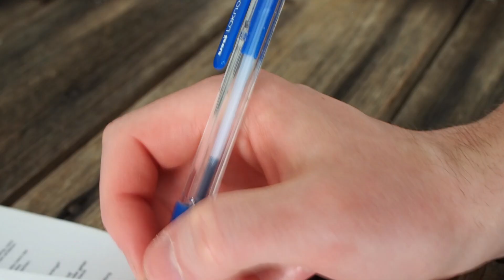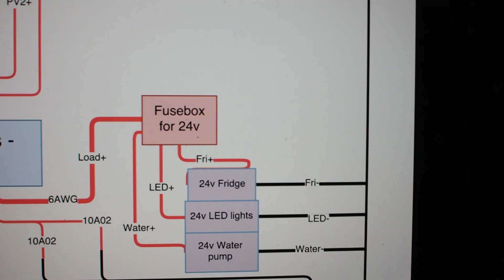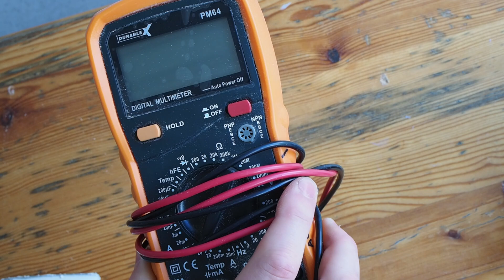SÄHKÖVALMISTELUT | PAKUPROJEKTI OSA 12 (VANLIFE SUOMI)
PAKUPROJEKTI -videosarjassa seurataan oman liikkuvan minikotimme rakentamista! Aiomme rakentaa tulevien kuukausien aikana pakettiautosta meille kodin. Nyt pakun eristämisen jälkeen jatkamme eteenpäin mm. sähkövalmisteluiden parissa!

Tervetuloa mukaan seuraamaan seikkailujamme! Uusia jaksoja julkaistaan kanavalla joka sunnuntai-ilta. Toivottavasti viihdyt matkassamme! :)

There are English subtitles available for non-Finnish speakers!

VAN CONVERSION -video series follows our van build! We are self-converting our van to a rolling home in next months. On today's video we start to run our electrical wiring.

Music of the intro: Simo